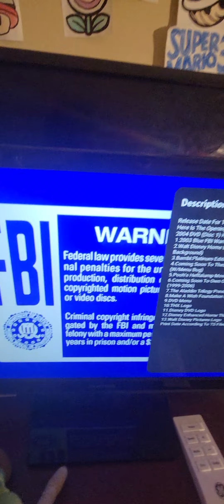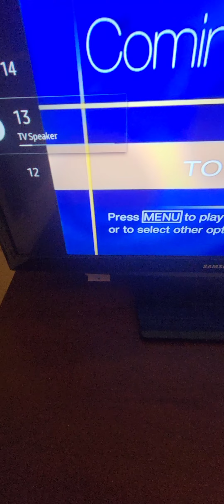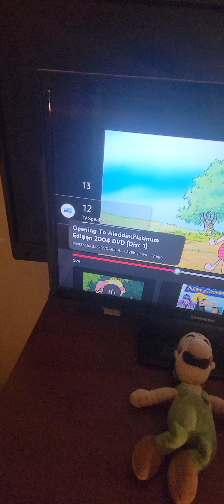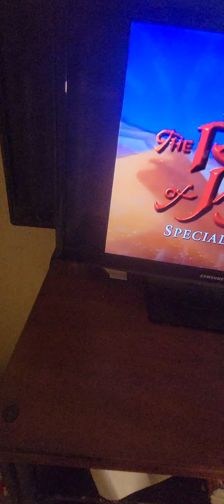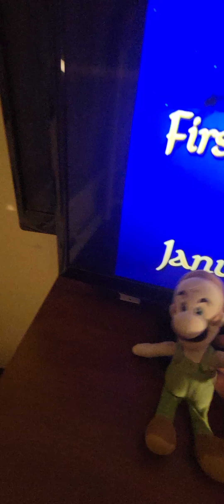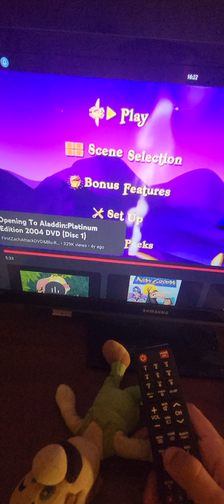DVD Opening To Aladdin With Luigi (32nd Anniversary Special)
Original June 3rd 2023